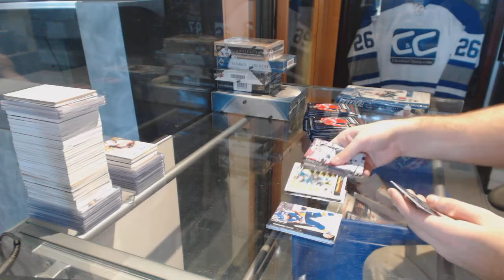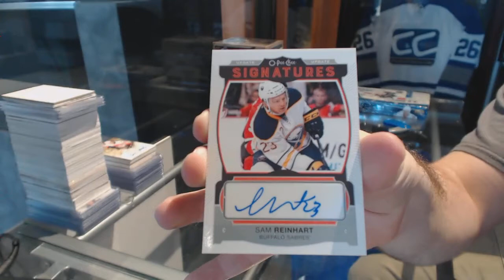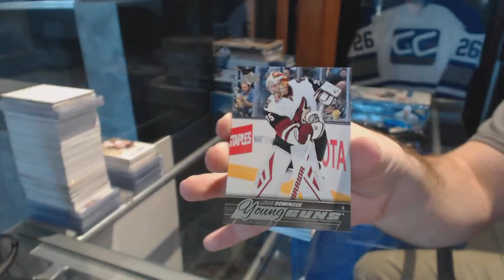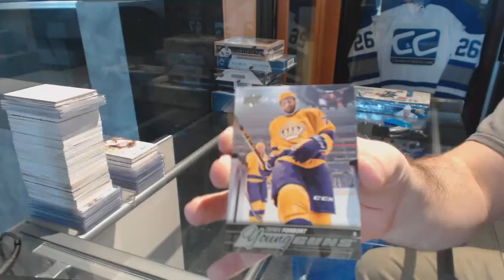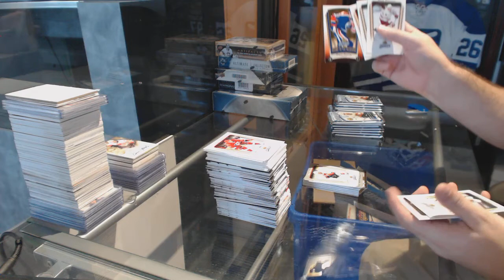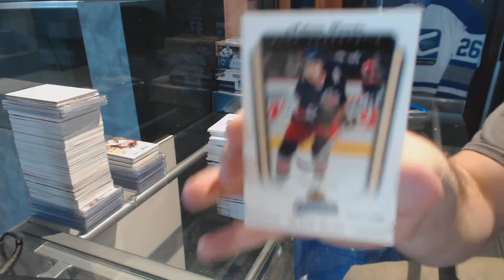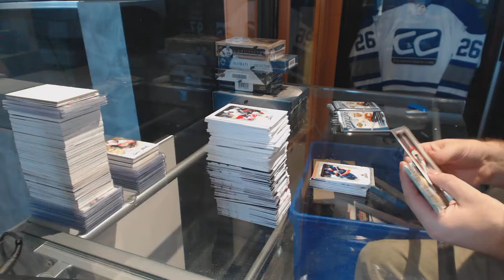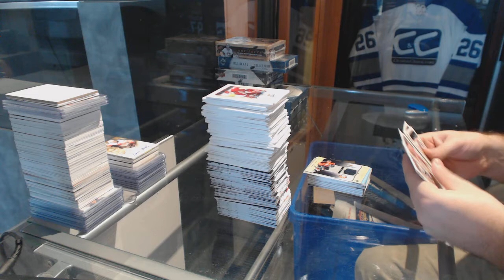15-16 UD Series 2 & 05-06 UD MVP Hockey Box Break - C&C GB #6819